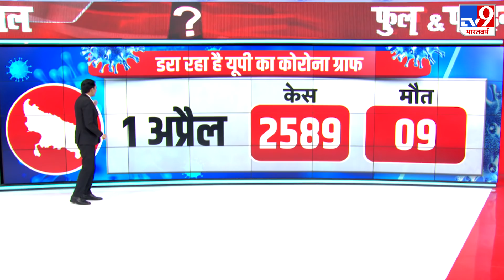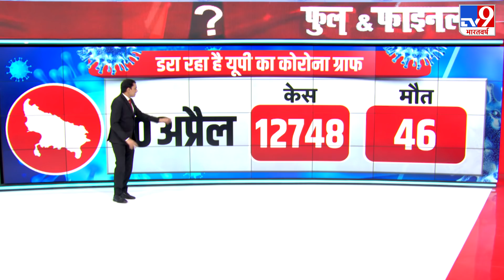UP Panchayat Chunav की Counting पर रोक लगाने की मांग | Full N Final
यूपी पंचायत चुनाव की काउंटिग (UP Panchayat Chunav 2021 Counting) पर रोक लगाने की मांग की गई है. यूपी सरकार और राज्य चुनाव आयोग को सुप्रीम कोर्ट ने नोटिस भेजा है. पंचायत चुनाव के बीच यूपी में कोरोना ग्राफ लगातार बढ़ा है. वहीं, 2 मई को काउंटिंग के लिए तैयारियां चल रही है.

Credit